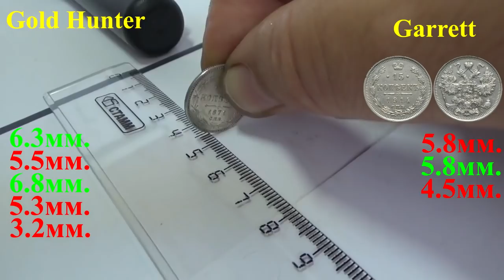Тест пинпоинтеров Голд Хантер. Китаец убил Американца.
Тест-баттл пинпоинтеров. Китаец убил Американца. Вот, что надо покупать!